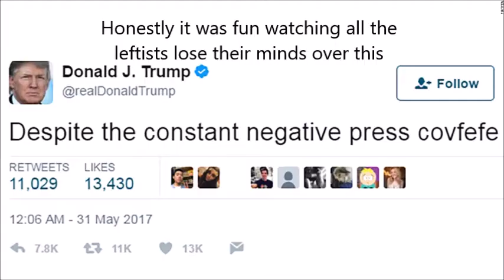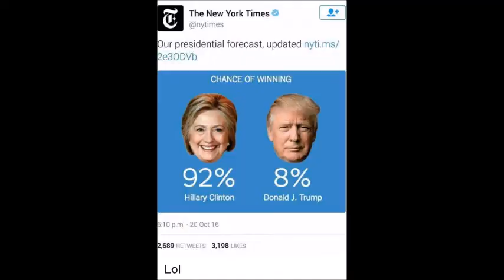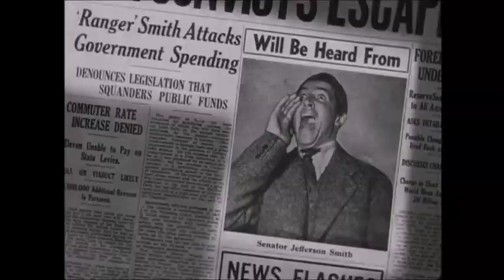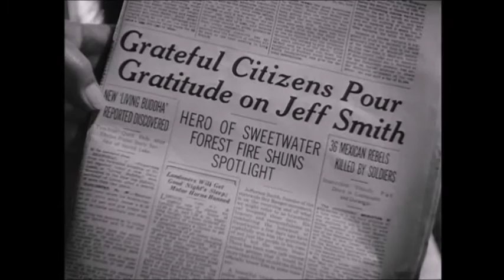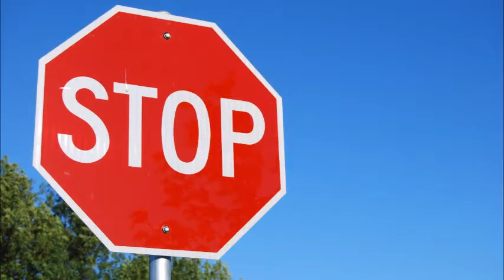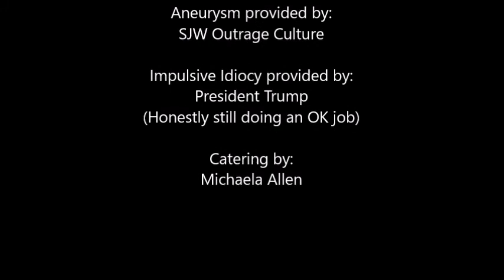Mr Smith Goes to Washington's Most Important Scene-(MIS Episode 4)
In this day and age of Fake News, Alt Facts and the culture war of SJWs and Anti-SJWs, it's important to take a step back and remember what a little bit of everyday kindness can do for the world.